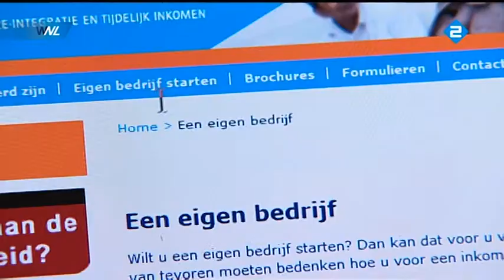UWV Startende ondernemer Hoge kosten foutieve informatie UVW 2010